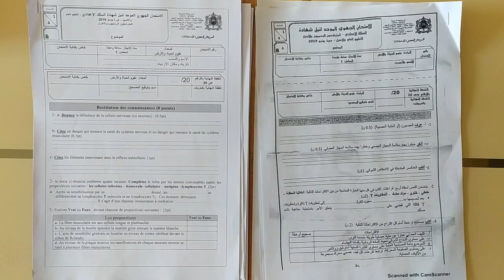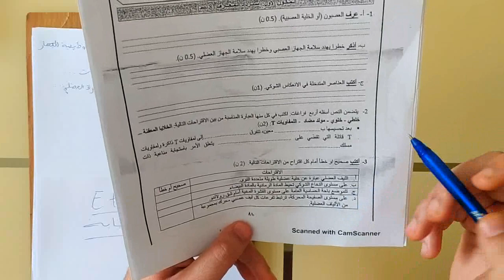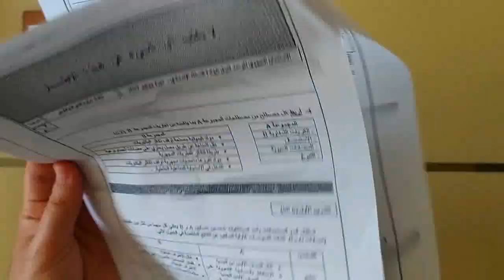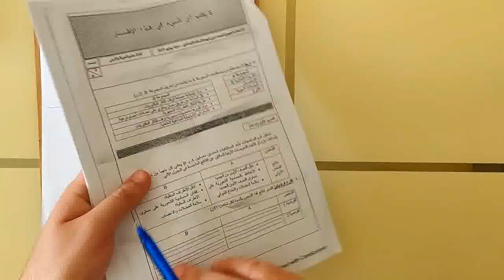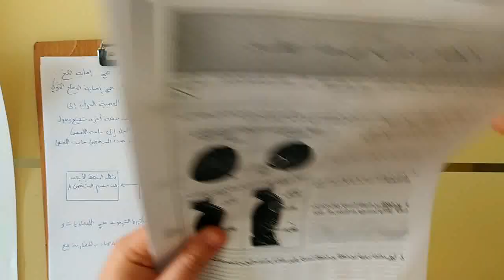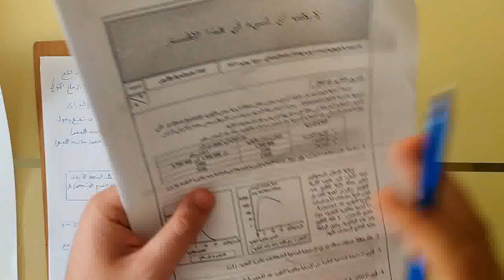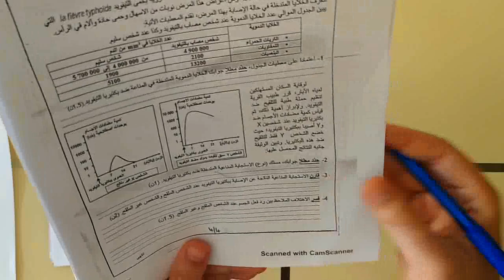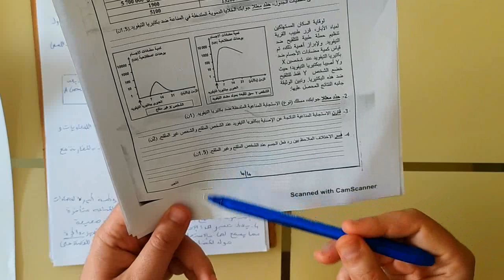تصحيح الإمتحان الجهوي مادة علوم الحياة والأرض المسلك العام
Sciences de la vie et de la terre
السنة الثالثة إعدادي
تصحيح الإمتحان الجهوي للسنة الثالثة إعدادي
مادة علوم الحياة والأرض
la correction de l'examen régional 3éme année du collège